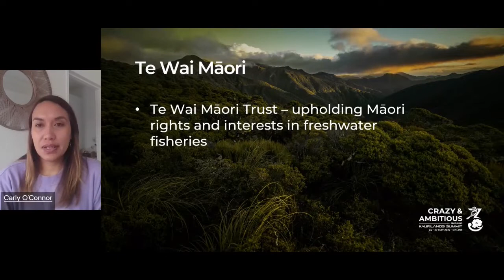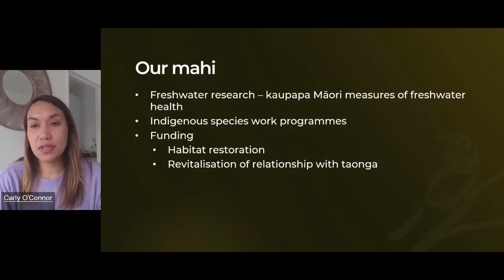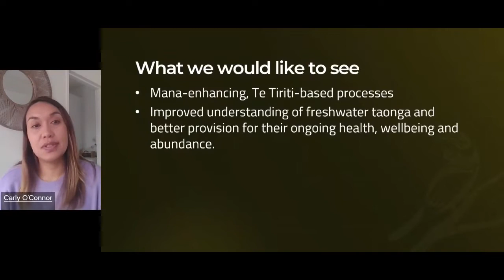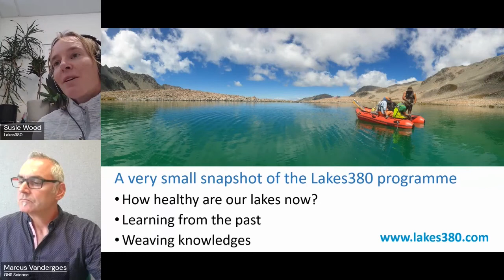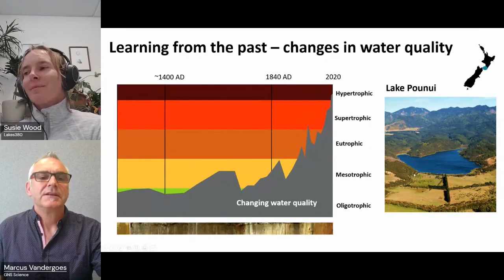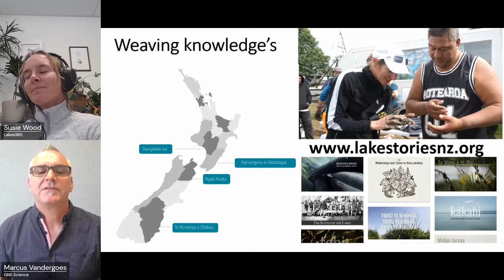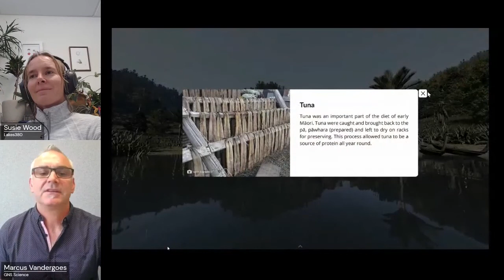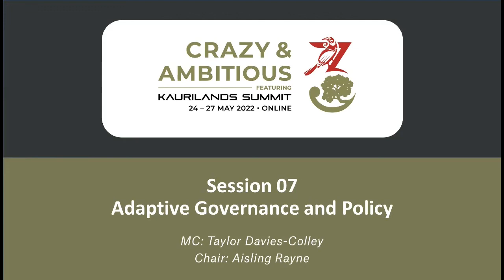Session 7 Adaptive Governance & Policy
Presentations from Adaptive Governance & Policy:
1) Carly O'Connor
2) Carwyn Jones (Te Wānanga o Raukawa) and Maria Bargh (Te Herenga Waka - Victoria University of Wellington)

Guest Speaker: Lakes380 - Marcus Vandergoes (GNS Science) and Susie Wood (Cawthron Institute)

27 May 2022